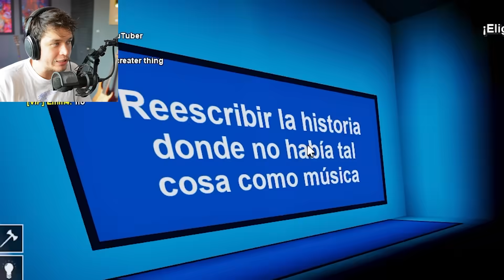PERDÍ LA FE en LA HUMANIDAD...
Respondiendo las preguntas más dificiles en ROBLOX elige un bando!